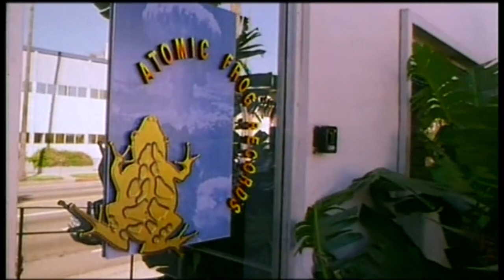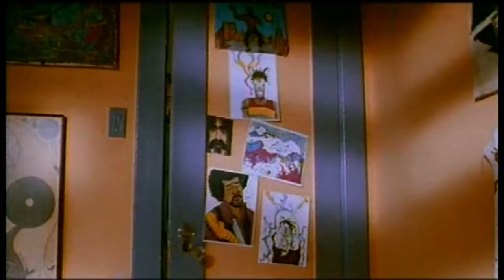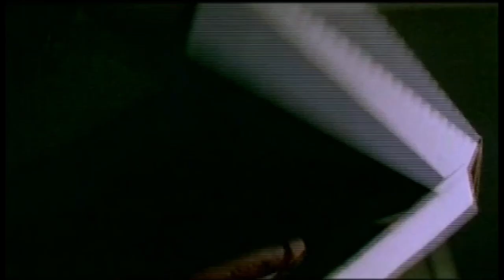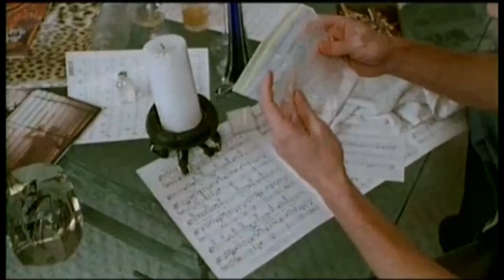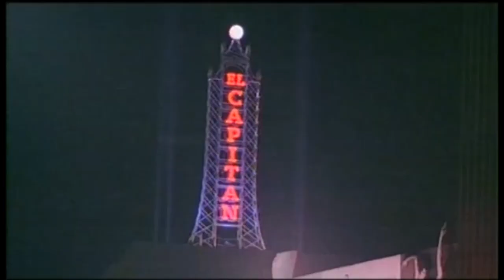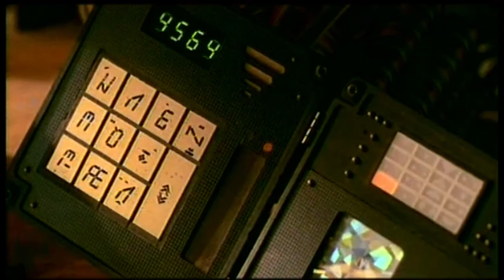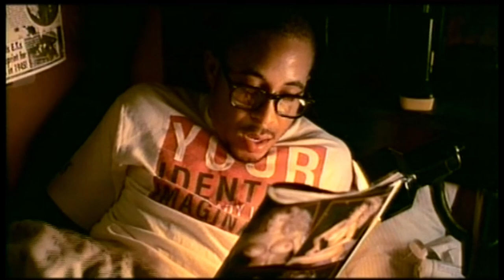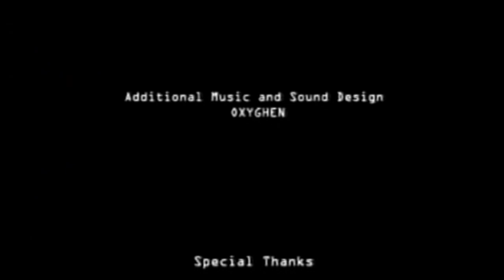Dirt Merchant (1999) FULL MOVIE - Danny Masterson, David Faustino, Jenna Jameson. COMEDY.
Dirt Merchant (1999)
Starring Danny Masterson, Jenna Jameson, Carlos Alazraqui, David Faustino, Anthony Michael Hall